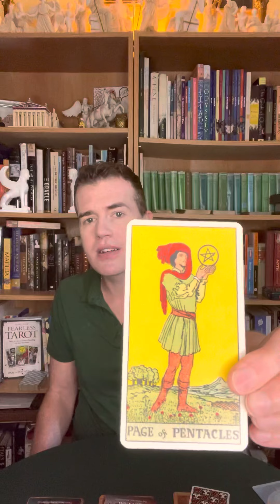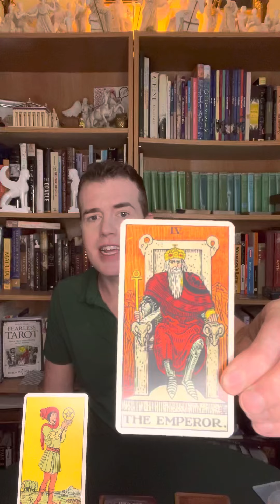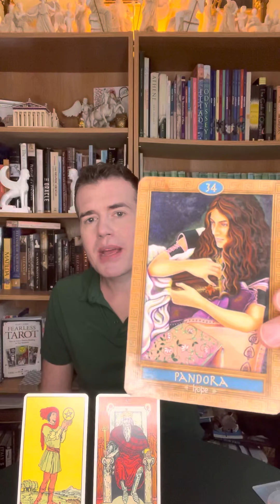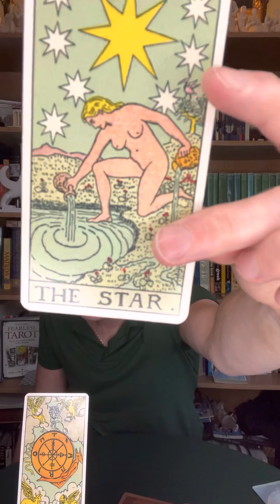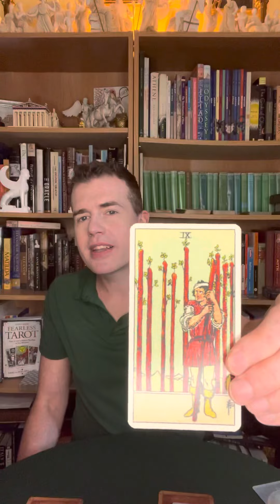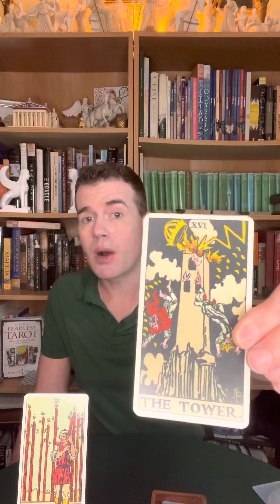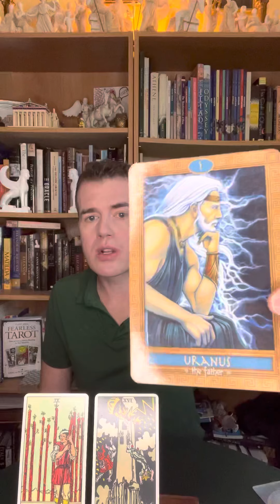Dr. Elliot Adam Weekly Tarot Oracle Reveal!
Did you pick the Ant 🐜, the Cow 🐄, or the Cat 🐈‍⬛?

Sign up for my online tarot Masterclass, “Tarotpalooza” this October. I will be joined with some of the world’s leading tarot experts as we take an in-depth dive into the cards! Register using this link:

0:00 Ant
4:20 Cow
7:00 Cat